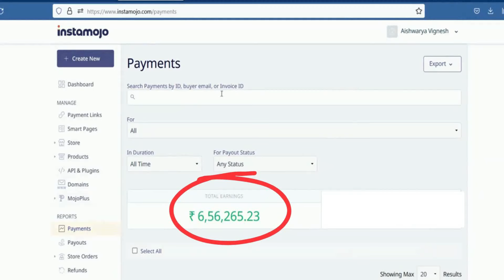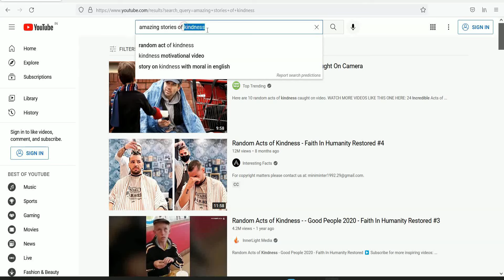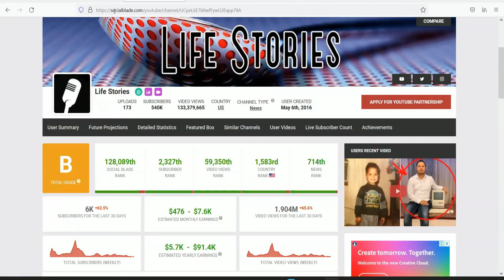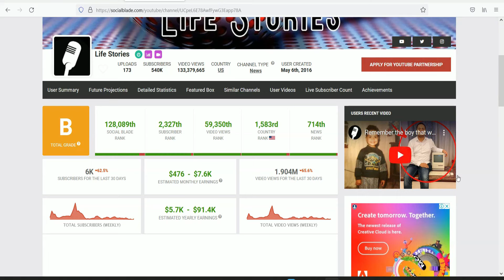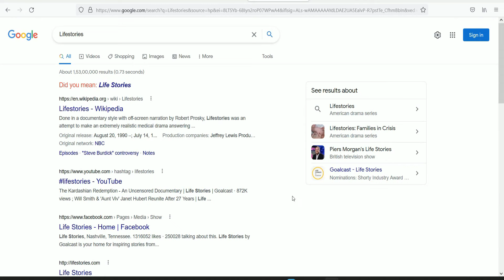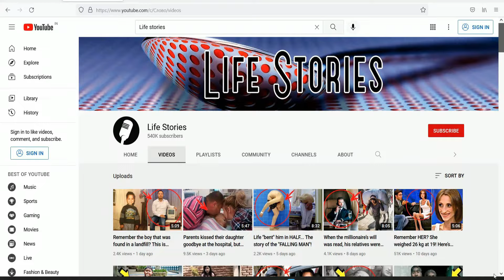வீட்டில் இருந்தபடியே Rs.85,000 சம்பாதிக்கலாம் | Aishwarya Vignesh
Online Job Training Academy,
Madurai
Ultimate Make Money Online Master Class Course Tamil

Fees : 500/-